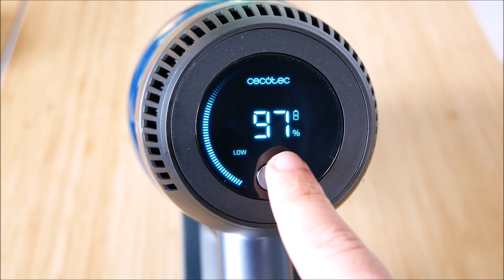Test du Cecotec Conga Rockstar 1500 Ultimate ErgoFlex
J'ai testé le nouvel aspirateur balai Cecotec Conga Rockstar 1500.

● ME SUIVRE ●